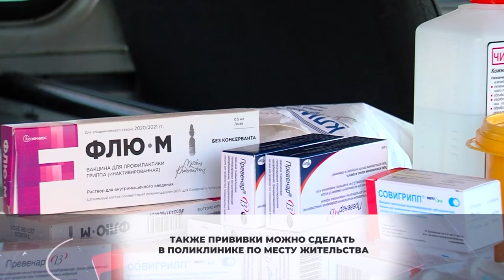Прививки на работе. В Химках работают передвижные медпункты. 15.10.20